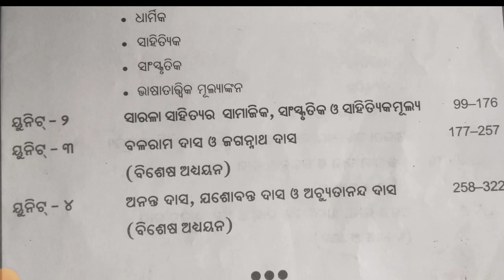ସାରଳା ସାହିତ୍ୟ ନୋଟ୍//Core paper-1//+3 first Semester// Part-1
Sarala sahitya note